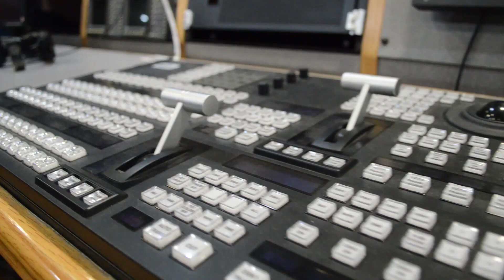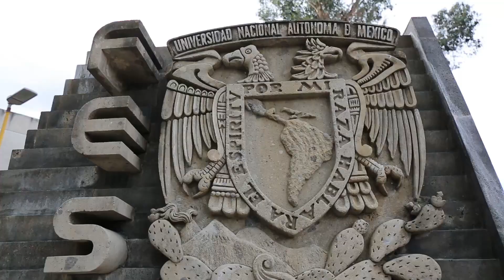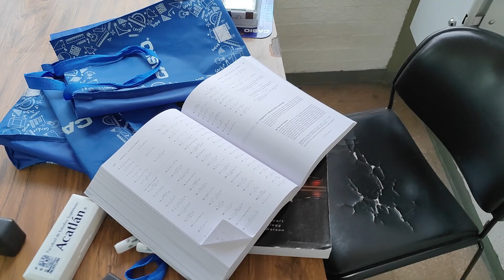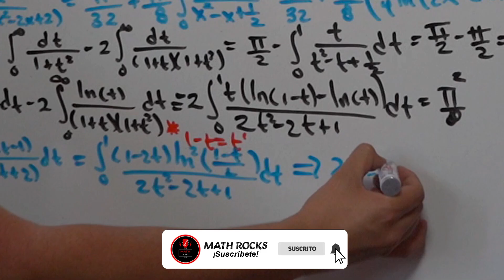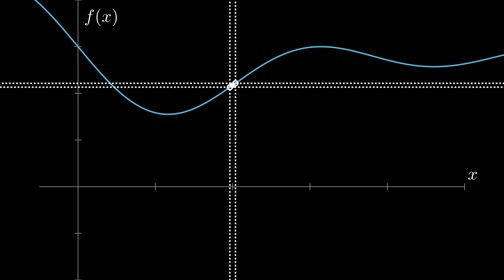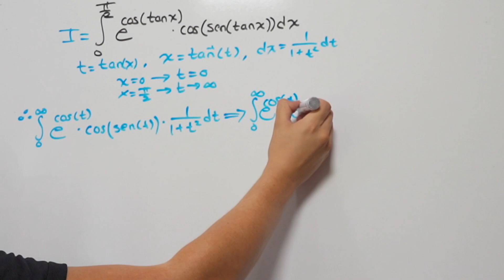Puse en JAQUE a los alumnos de la UNAM en FES Acatlán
📚 Puse a PRUEBA a los alumnos de la FES, Regale Graficadoras y Libros de Cálculo, Entreviste Profesores y Alumnos de la Facultad de Estudios Superiores (FES) Acatlán de la UNAM 📚

0:00 Introducción a la FES Acatlán
0:45 La Facultad de Estudios Superiores Acatlán
2:28 MiniTorneo en la FES Acatlán
4:50 Entrevistas a Profesores de la FES Acatlán
8:54 Entrevistas a Alumnos de la FES Acatlán

Preguntas a los Estudiantes de la FES Acatlán de la UNAM
1.- ¿Qué te GUSTA de estudiar en la UNAM y la FES Acatlán?
2.- ¿Qué NO te GUSTA de estudiar UNAM y la FES Acatlán?

En FES Acatlán de la UNAM, la excelencia académica se une a la pasión por el conocimiento y la innovación. Con una trayectoria de más de 40 años, esta prestigiosa facultad ofrece una educación superior de calidad que forma líderes comprometidos con su comunidad y su país. Con una amplia oferta académica, desde licenciaturas hasta posgrados en diversas áreas del conocimiento, FES Acatlán es el lugar ideal para quienes buscan desarrollar su potencial y alcanzar sus metas profesionales y personales. Con instalaciones de vanguardia y un cuerpo docente altamente capacitado, en FES Acatlán encontrarás un ambiente de aprendizaje dinámico, inclusivo y enriquecedor, que te permitirá explorar tus intereses y descubrir tu verdadero potencial.